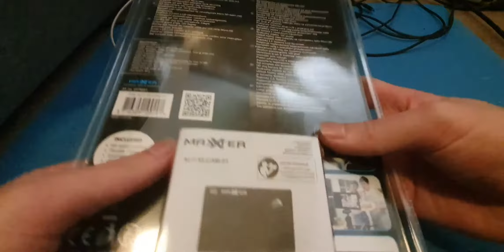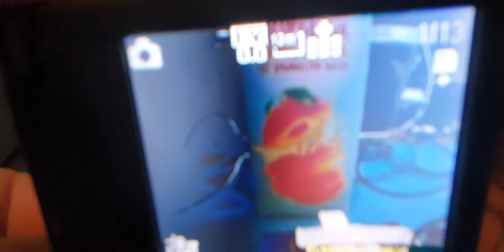cheap vlog cam review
during the making of this I found out my action cam has gone missing